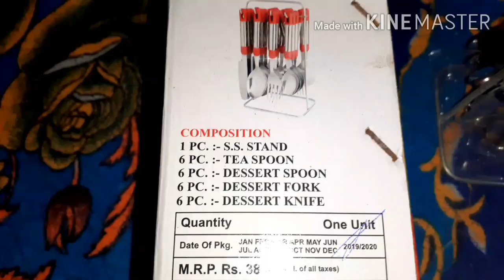Covid19 में मैंने Diwali की shopping में क्या क्या लिया ।JammuVlog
Diwali celebrations. diwali preperation. diwali special blog. diwali vlog. meri diwali kaisi rahi. diwali preperation at home. special surprise for me on diwali. diwali Crackers. green diwali. diwali rangoli. diwali special dishes. diwali sweet prepared at home. rasgulla at home. dahi wada at on diwali. diwali special dahi bhalla recipe at home. diwali celebration with family at home. diwali full day blog. diwali special blog with family. diwali photoshoot. diwali Crackers and sweets. diwali celebration. Deepawali celebration at home. Deepawali blog with Crackers and deeps. green Deepawali. green diwali with deepaks. rangoli making on diwali. diwali busy day.

Diwali celebrations at home, Deepawali blog at home, diwali special blog, diwali Crackers and sweets, diwali pooja at home with family, diwali vlog, diwali celebration with kids and family, diwali rangoli making at home, diwali safai, diwali cooking, diwali Surprises, special surprises on diwali,